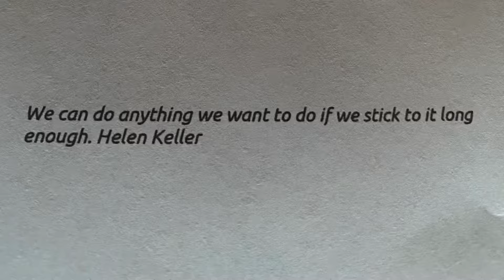Day 131 of 295